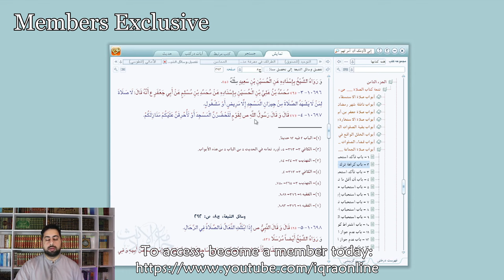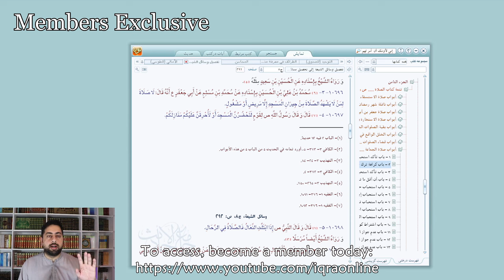Trailer: The Prophet (p) & Threats of Burning People's Homes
For Members Only: Releasing on Dec 16th, 2023

In this video, we analyze the numerous narrations accepted by all Sunni and Shia jurists in which the Prophet (p) threatens to burn the homes of those who would not attend congregational prayers in the Masjid. How did Muslim jurists explain these narrations? We will explore around 10 different opinions, most existed before the Iranian Revolution and some contemporary ones, especially political interpretations put forth by Imam Khumayni and Ayatullah Montazeri in his book on Wilayat al-Faqih.

In addition, we will look at whether these threats by the Prophet (p) have any similarity with the threat the second caliph makes on the house of Imam Ali (a) when demanding allegiance or not.

Timestamps

0:00 Intro
4:35 Narrations in which the Prophet (p) threatens to burn homes
13:00 Narrations in Sunni books
15:40 i) Allamah Taqi Majlisi (d. 1660) & Muhaqqiq Hamadani (d. 1904): Addressing the hypocrites
19:35 iii) Referring to obligatory Friday prayers
23:00 iv) Possibility of such a severe punishment for a recommended act in this world
25:00 v) Abandoning and belittling the Salat, or when an infallible is leading the Salat, or congregational Salat was obligatory and was later abrogated
26:35 vi) Violation of a condition in the contract
30:00 vii) Imam Khumayni's political interpretations and concept of preservation of the system (hifz al-nizam)
34:00 Imam Khumayni's statement in al-Makasib regarding abandoning the congregational of Muslims
36:45 viii) Ayatullah Montazeri and financial penalties: Discussion in his work Wilayat al-Faqih
46:05 ix) Few other opinions: specific circumstance, Shahid Beheshti's view, possible fabrication
50:00 x) Threat for emphasizing importance of congregational prayers
52:50 Understanding the language of the time
1:02:05 Two approaches to explain Umar's threat to burn Imam Ali's (a) house